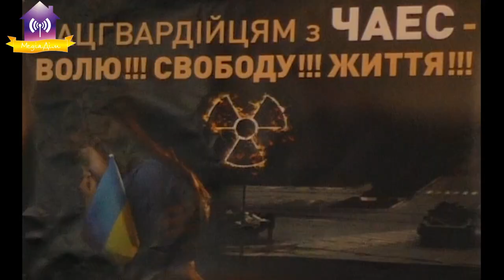Славутич долучився до онлайн-заходу "Заклик до миру" Kids Guernika.